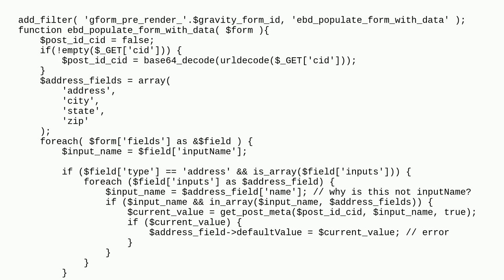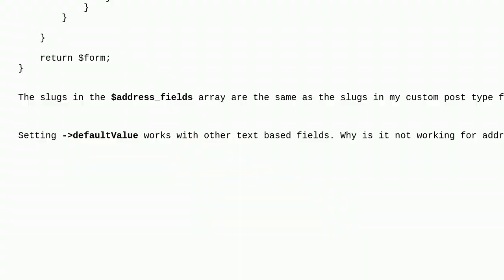Wordpress: Issue with dynamically populating address fields with Gravity Forms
Issue with dynamically populating address fields with Gravity Forms

A special thanks goes out to the awesome community

  plugin-gravity-forms